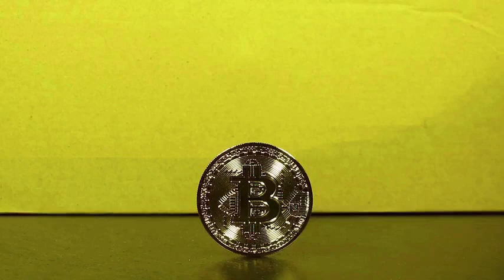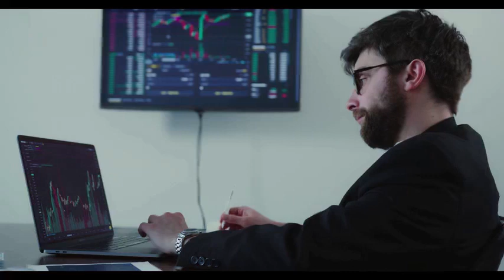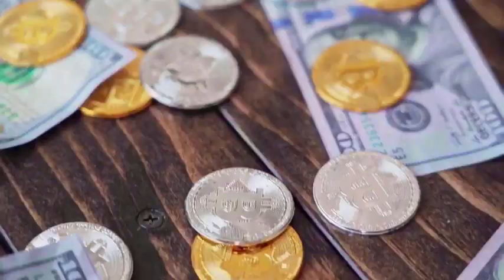ROBERT KIYOSAKI: JASMY MASSIVE NEWS - JasmyCoin PRICE PREDICTION 2024 TO 2025